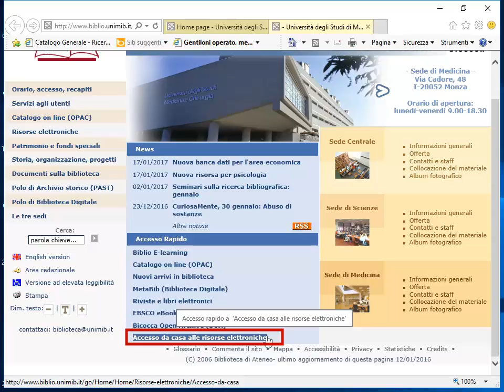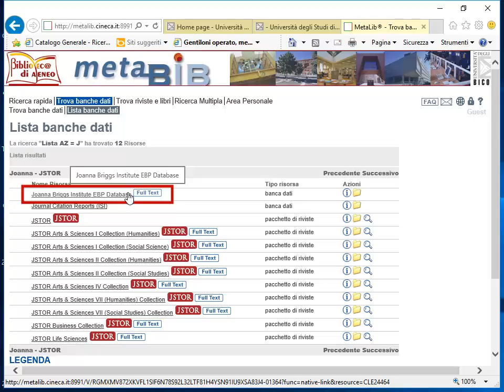JBI EBP Database. Accesso. 2/8